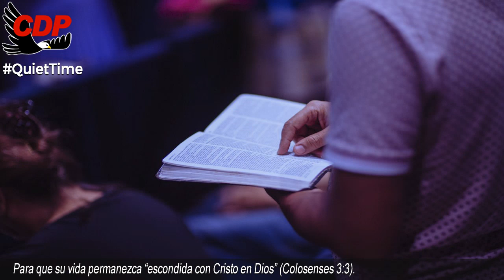Tiempo a Solas Jeffersonville 7am EN VIVO Hermano Joseph Branham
00:05 Bienvenida Cueva del Profeta
00:12 Cita Biblíca
00:45 Cita del Mensaje de William Marriom Branham

profeta branham
hermano branham
predicas cristianas
edgardo rivera
william marrion branham videos